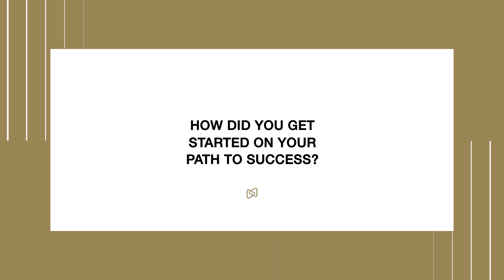Meet Andrew Raposo, King of Health & Fitness Offers | Digistore24 Success Stories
When it comes to health & fitness offers, Andrew Raposo knows a thing or two!

Andrew recently received a Digistore24 Hall of Fame Award for his incredible achievements, and we sat down with him to talk about his online career so far and his rapid rise to success.

The former competitive Muay Thai fighter took us way back to his humble beginnings and shared interesting insights of his life and online business.

Enjoy the interview, and make sure to stick around until the end for tips on how to successfully grow your online business when first starting out.

The topics covered in the interview include:
- Details on his online business
- What the award means to him
- Insight into how he got started in the industry, and his path & journey to success
- Details on how Digistore24 helped him in his journey
- What he loves most about Digistore24
- As well as tips for other digital entrepreneurs who are just starting out, or trying to level up.